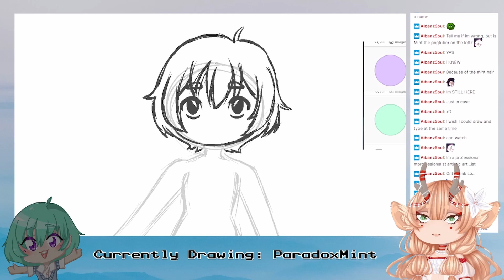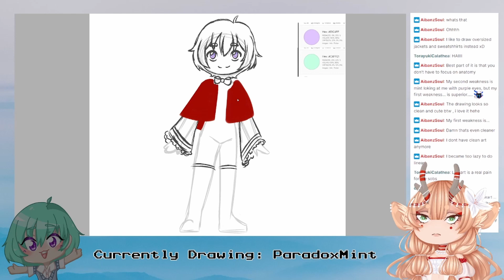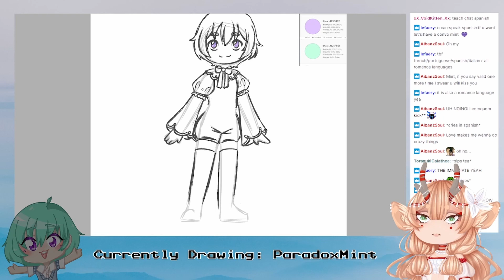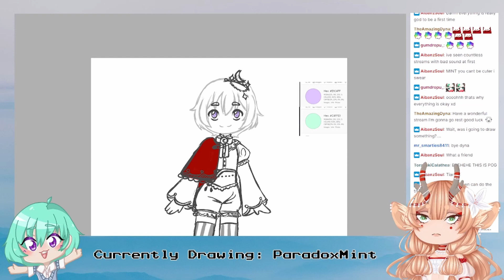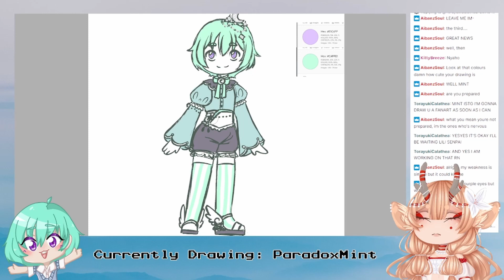Designing a VTuber! | Art Speedpaint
Montage of my first stream, designing my friend, ParadoxMint!